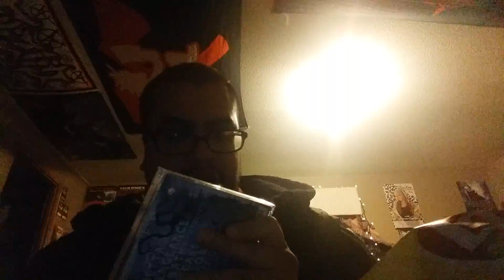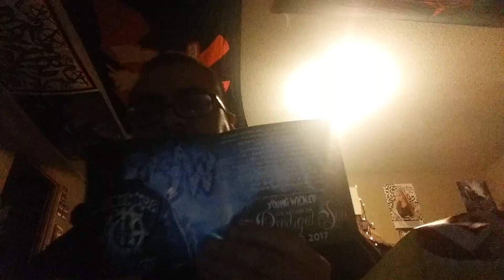Package 1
Got a package in the mail let's see what it iz. I ordered this in the beginning of Jan and I just now got it. It's all good.